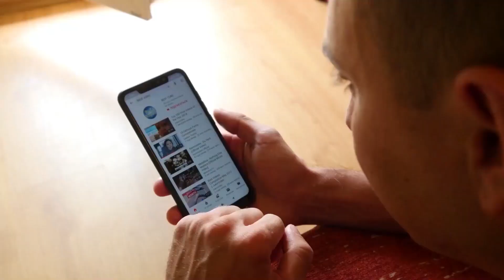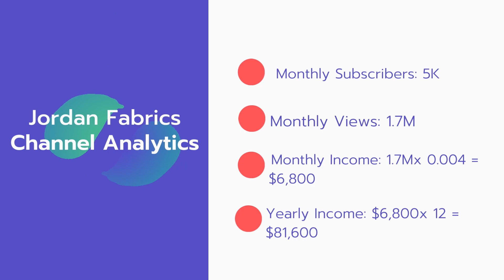How Much Does Jordan Fabrics Make on Youtube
In this video, I will show you the estimate of how much money Jordan Fabrics makes on YouTube.